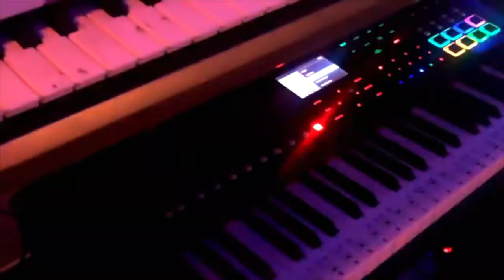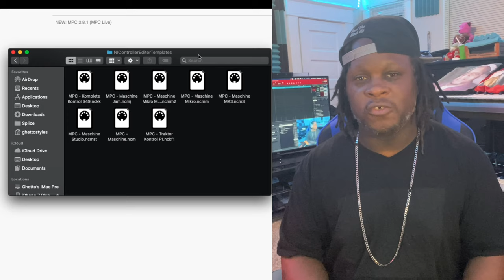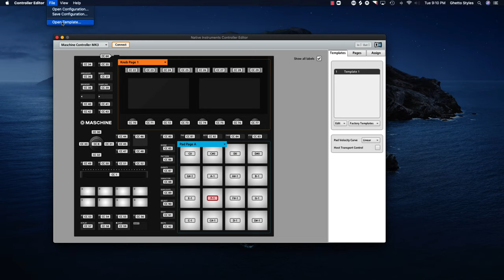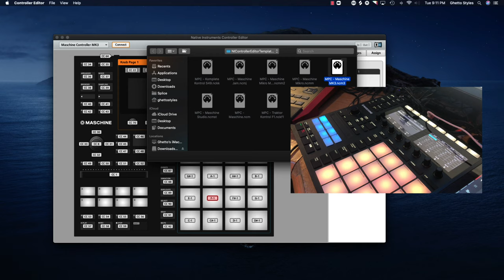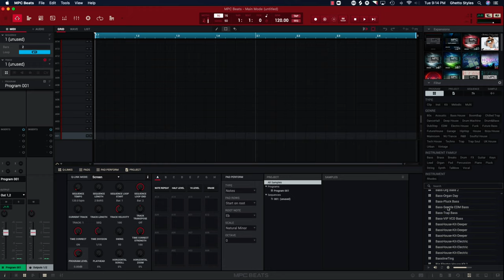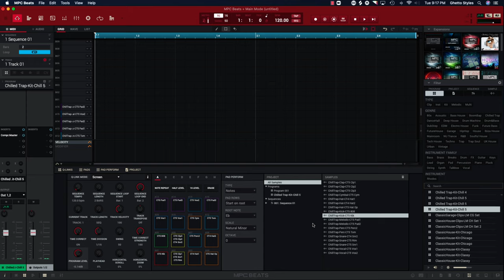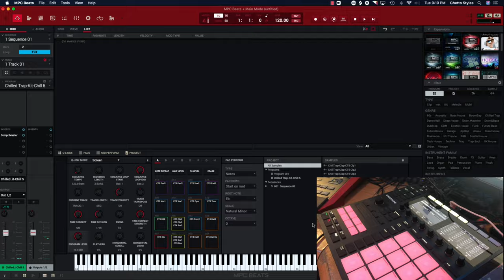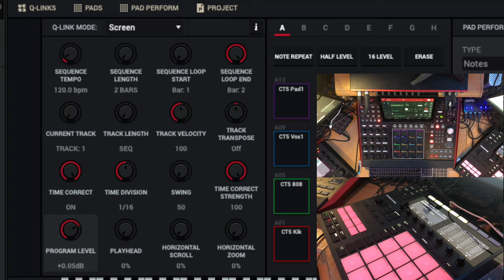How to Use the Maschine MK3 As A MIDI Controller For MPC BEATS!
Welcome to the Chop Factory!

This is a beginners tutorial for the Akai Professional MPC BEATS Software I am showing how you can connect the Maschine MK3 to the MPC Beats software for use as a MIDI controller

Purchase the new Akai Professional MPK Mini MK3

-Where I Get My Samples-

-My Favorite VSTs-

M-Audio CTRL49
Akai MPK MIni MK3
Akai Professional LPK25 Wireless
Shure SM7B
sE Electronics DM1
Numark Mixtrack Pro 3
My Stereo Monitors
My Old Starter Keyboard
Camera Lense
Studio Mic
Dual Keyboard Stand
Computer Monitors
USB Hub
USB-C Dongle Hub